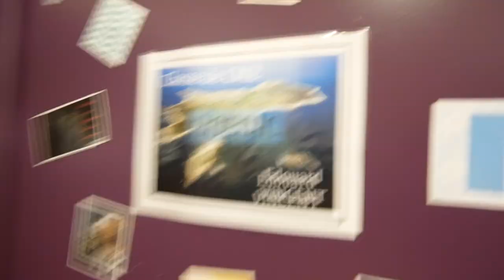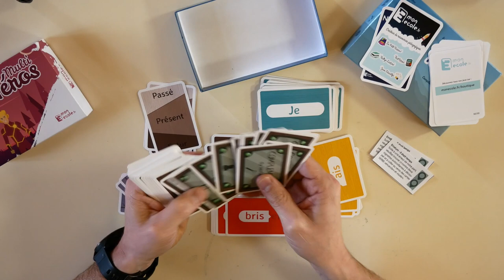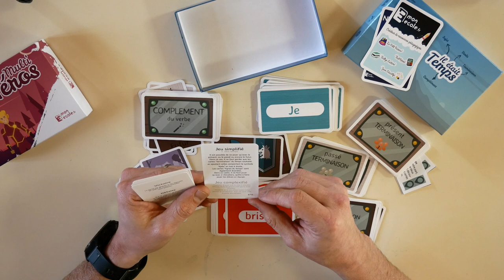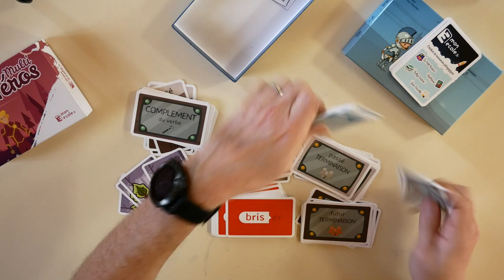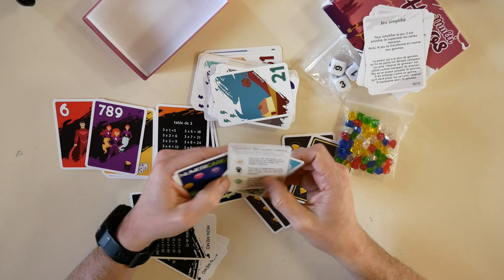Unboxing des deux nouveaux jeux pédagogiques de monécole.fr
Je vous présente les deux nouveaux jeux pédagogiques créés par Lorin Walter et Matthieu Boucher pour monécole.fr

Un jeu de grammaire et un autre de multiplication.

Je vous fais maintenant entrer dans ma classe. N’hésitez pas à partager et à mettre un petit pouce bleu. Merci pour votre soutien. A bientôt pour une nouvelle vidéo.